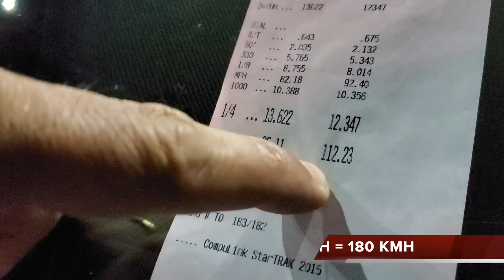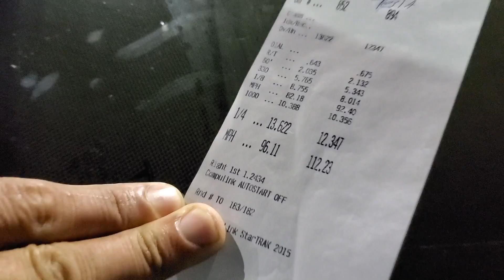DEU RUIM PARA O TESLA NA ARRANCADA DE CARROS 🇺🇸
Daew pessoal, mais um vídeo para vocês 😃 e neste vídeo estaremos mostrando como foi uma arrancada de carros aqui em Orlando onde colocamos um Tesla P90D para correr contra vários outros V8, e qual você acha que se saiu melhor?

✔️ Siga no Insta: @nossavidausa

Arrancadão de Carros nos Estados Unidos é muito diferente do Brasil?